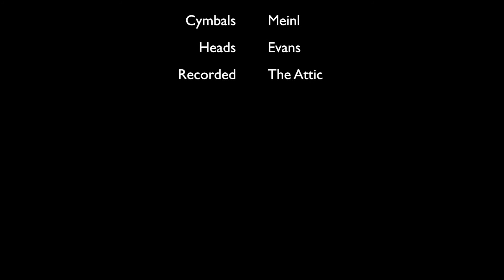Oscar Ogden - Improvisation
Oscar Ogden improvising on 25.2.15